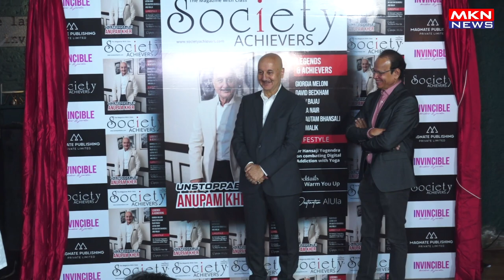ANUPAM KHER UNVEIL THE LATEST SOCIETY ACHIEVERS MAGAZINE COVER 03